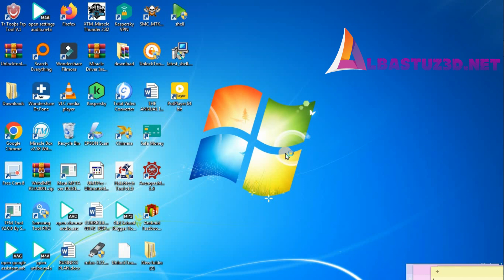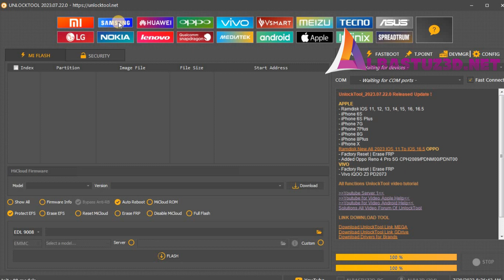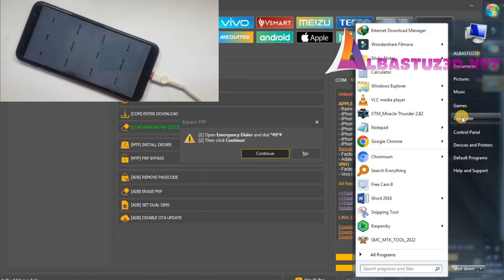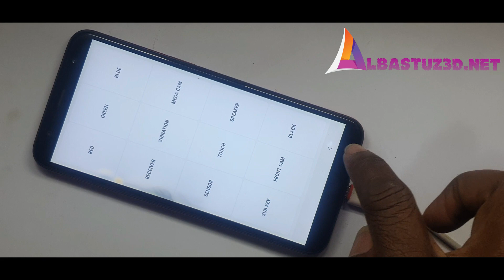All Samsung J6 Frp Bypass Unlock Google Account Lock Reset All Data Easy Unlock Tool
Samsung J6/J6+/J8/A6/A6+ FRP Reset/Google Account.
For Download Links Visit:
albastuz3d.net

or